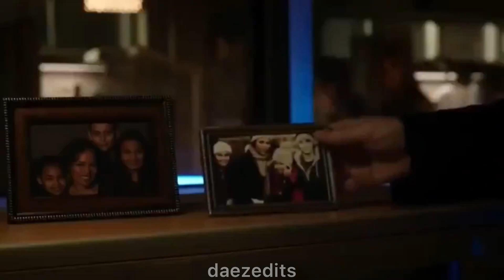Danny and Baez - Are You With Me by Nilu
WE GET THE BEST PARTNERS BACK IN 79 DAYS!
ac: youtube
show: Blue Bloods